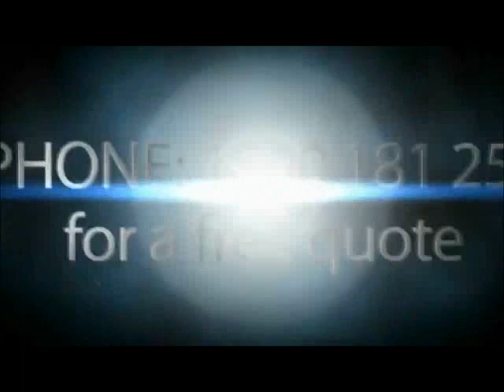Sisil's Venga Bus - Sisils Bus Lines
On the way to Vengaboys 2012 Brisbane Tour at Hi-fi.

Sisils Bus Lines: Ph. 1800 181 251

VIDEO IS MADE FOR CUSTOMER'S ENJOYMENT ONLY